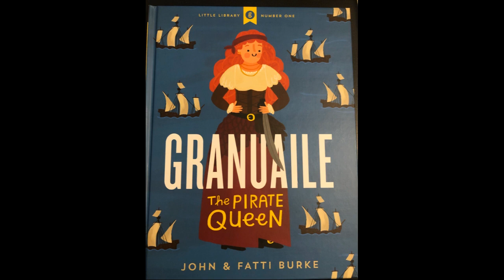Granuaile The Pirate Queen - Audio only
This is a recording of me reading Granuaile The Pirate Queen by John & Fatti Burke.

I love this book and enjoy reading books to children so I figured I'd record me reading it. Best of both worlds really.
In my nursery I am endeavouring to teach our children about stories and folklore from within the UK and Ireland, and other countries, to tie in with our current theme of 'All about me'.

I am of Irish descent however I was born and raised in England.